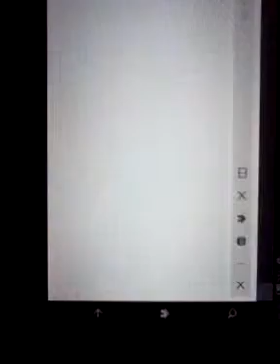Geometry dash ep 1 i hate lvl 1